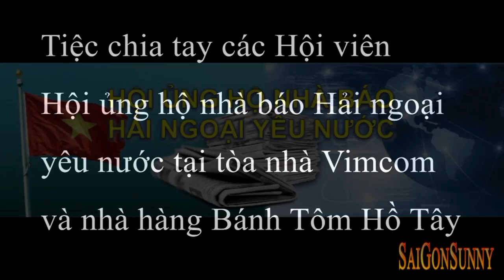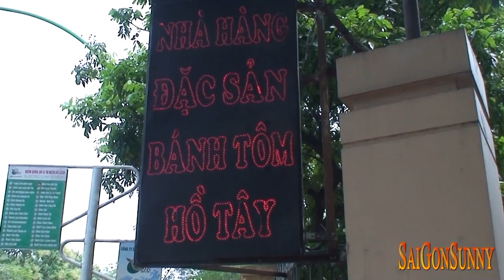Tiệc chia tay hội viên Hội ủng hộ nhà báo Hải ngoại yêu nước tại Hà Nội